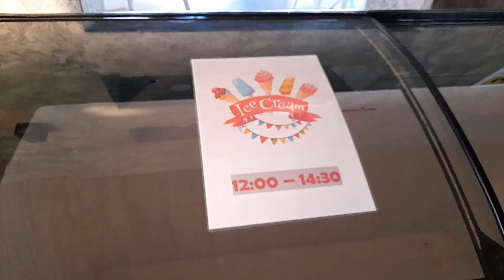DREAM WATER WORLD TURCJA LISTOPAD 2022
Filmik pokazuje hotel Dream Water World w Turcji.